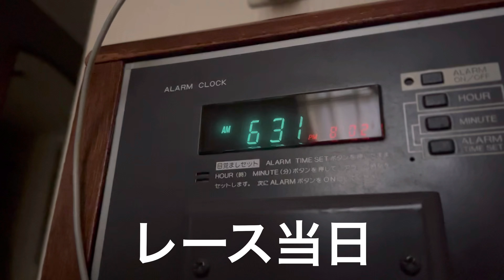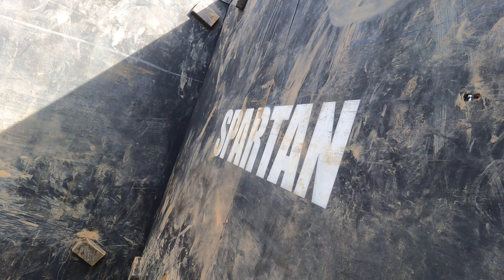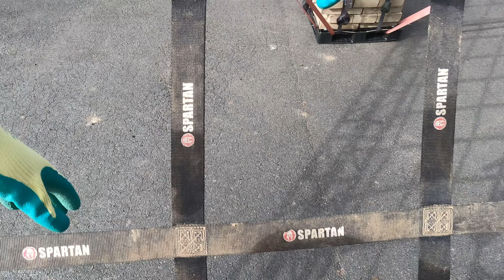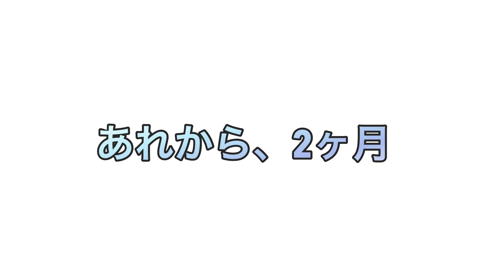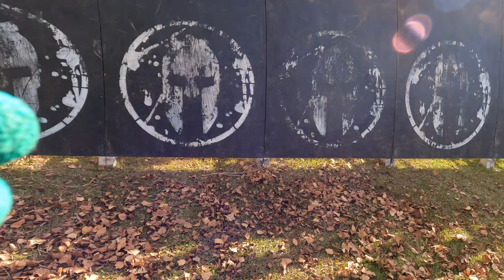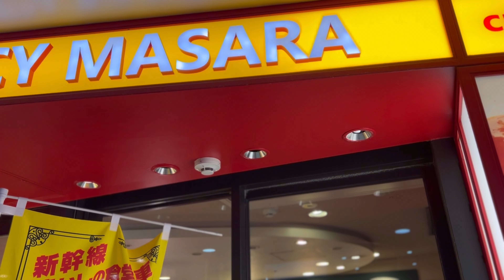【日本初】過酷！！2023スパルタンレース滋賀！ブルーメの丘を走る34歳サラリーマン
スパルタンレース自身３回目の滋賀！
今年最後のレース！
寒い！
前回ガーラ湯沢では不甲斐ないチャレンジだったけれど、こんかいはどうか！？
進化した自分をみることができるのか！！！

皆んなが、自分自身を愛せるようにしたい。
史上最高の自分へ。
皆んな一緒に行こう。

筋トレ、映画、イラストが好き！自分を好きになる！

vlogとか、色々活動を配信します!

よろしくお願い申し上げむす。